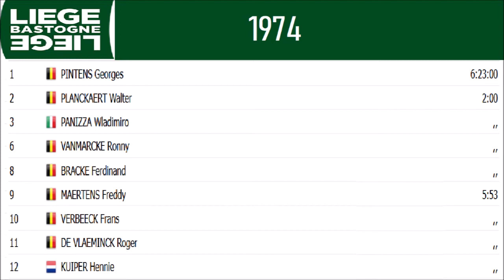Liège Bastogne Liège 1974 - Georges Pintens profite du déclassement Ronald De Witte